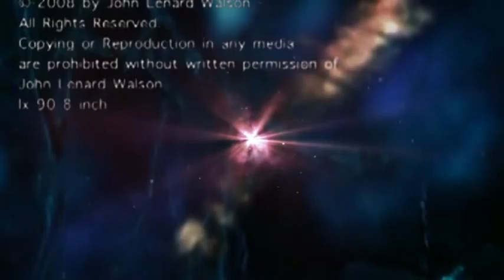Poem, A pleah to leave Earth (Terra)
I may ask you the question, Is being born on Earth a fate ?
The chances of being born on this planet is 1 in 8 billion.
I would call it pot luck, for me it has been nothing but bad luck.
I wonder why and how I have ended here?

It is torture knowing there are better places out there.
Ships in the sky fly by, I cry to them and plea they take me away.
They observe, investigate, analyse, upload and vanish away and I remain

I don't belong here, been an odd creature ever since
Please hear  my cry, understand my suffering, dear Elohim.
Take me away, take me to my mother  400 lightyears away.
To take me from this prison, pain and agony.
Where I could spend my existence in love, freedom and creativity.
On a planet without money, pain and agony.

I have joined, groups, places and movements
Those who have dreams and hopes for a better planet
I have observed it to be a losing battle, people drain you from sanity
Their criticism, ignorance and aggression and enforcement.
All I wish to do is be the artist and be whom I am truly

My life on this planet has been wailing and the gnashing of teeth.
From the time of growing up I have observed the human farm.
Enforced by society and its fabricated norms and ideals.
Flushed ideas and inventions by patents and currency.
Children divided by gender  into two worlds within a world.
I have been in both worlds, as I had been born with both.
Forced into one, escaped into another on the basis of my consciousness.
Please take, take me away my dear friends.